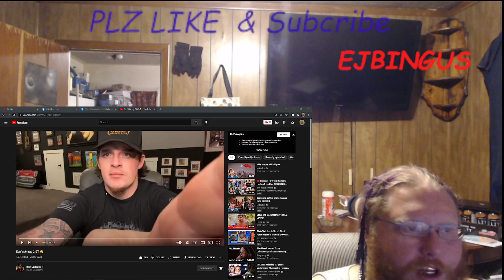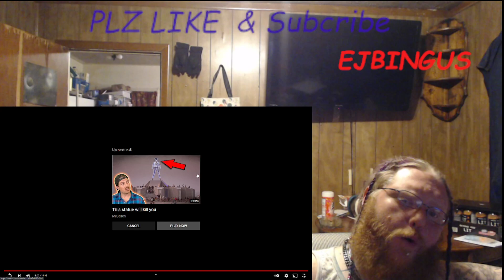Eye YAM ray CIST 😯 EJS REActiON @UpchurchOfficial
This one's crazy I just had to get on here and do my own reaction I hope you all like the video big shout out to the goat once again everybody blow this up keep sharing subscribing coming in showing interaction by liking the video let's get me to 1000 so I can go live and show you a little bit of my crazy life @UpchurchOfficial